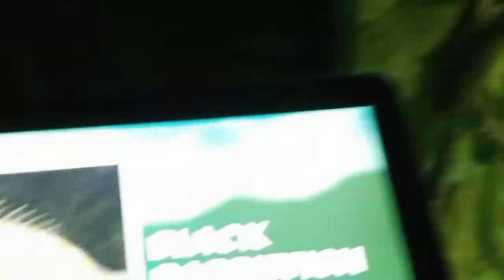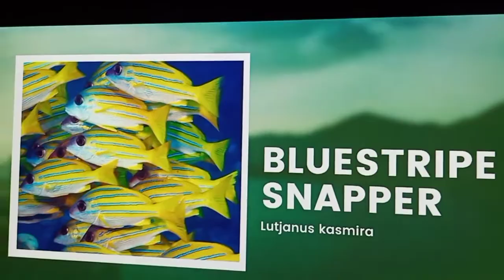Fresh & Sea Water Fishes, Mangrove Forest Fishes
Kindly Press the ThumbsUP Icon below my Videos.

Press the Share icon you will see many Social Media Icons (Facebook, Twitter, LinkedIn WhatsApp), select all the social media Icons you have an account In, and share my Videos.

Share your Valuable feed Back about my videos on the Comment box below my Videos !!!

To see all my videos click on my channel name (Joel John J) or on my photo and go to my channel click on the Videos tab and select the play all option !!!

You can search my channel using my name Joel John J in the YouTube Search box on top of the page.

If you like to donate to me & my channel: Use the Join option to commit a monthly contribution starting as low as Rs 29 per month up-to-the Highest contribution "Supper Fan" - Rs 7,999 per month !!!

Friends, My initiative to reach you all through my videos in General topics like Banking, Insurance, Safety, General Awareness, Animals, Birds, Snakes, Interesting topics, Countries, Cities,  ect. Hope my videos will be useful for you.